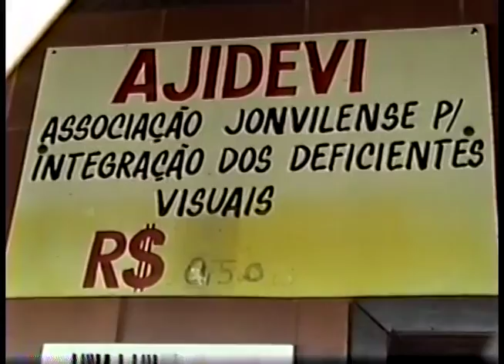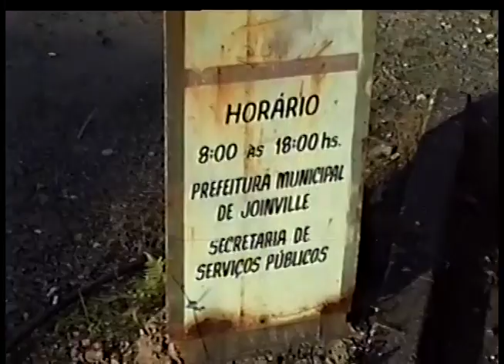Joinville - arquivo 2003 - Banheiro Público central